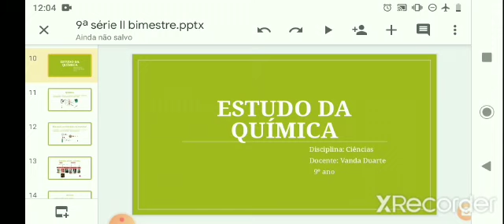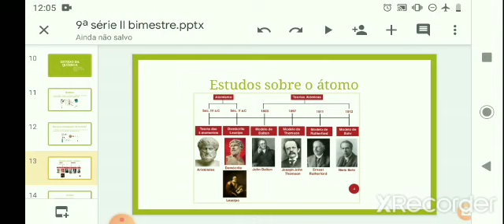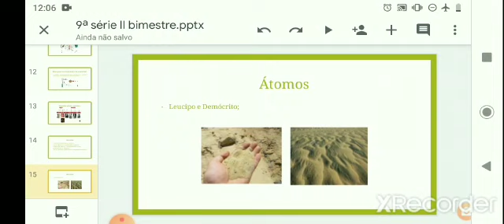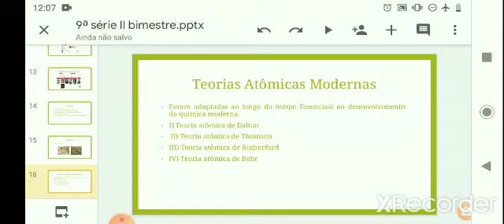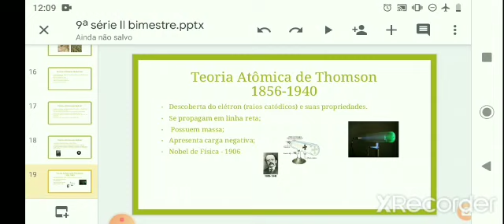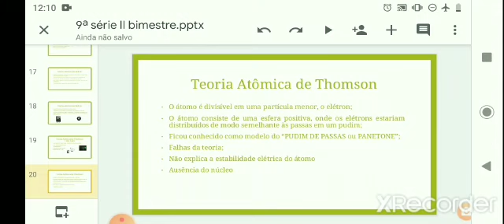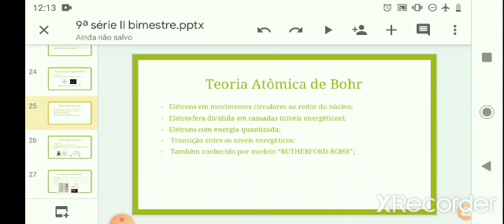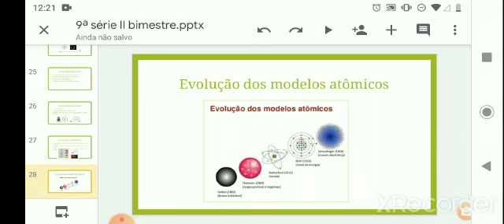Ciências/ Fundamental II 9° II bimestre